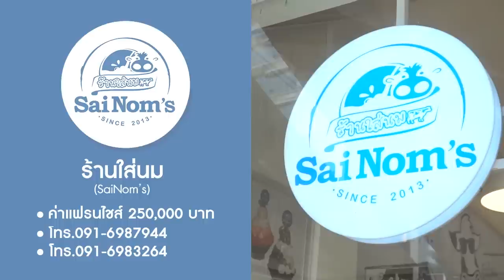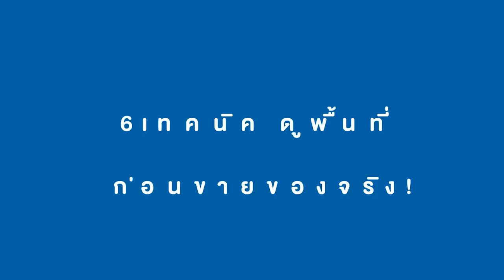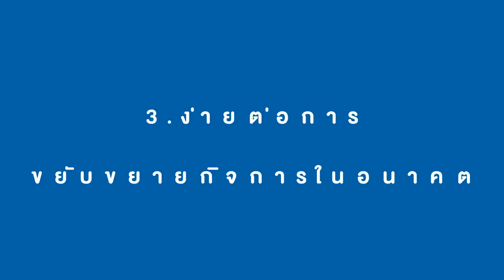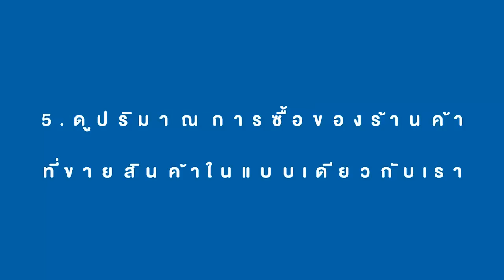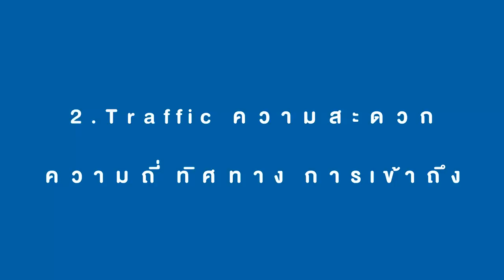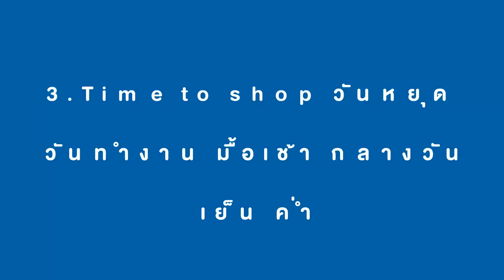6 เทคนิค ดูพื้นที่ ก่อนขายของจริง!!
การค้าขายขึ้นอยู่กับทำเลเป็นสำคัญ บางคนยอมจ่ายค่าเช่าแพงๆ เพราะประเมินดูศักยภาพพื้นที่คำนวณแล้วว่าเราจะขายได้และมีกำไร วันนี้ มี 6 เทคนิคการ “ดูพื้นที่” ก่อนที่จะเปิดร้านขายจริง เพื่อลดความเสี่ยงให้เรา คลิก!

0:00 Spot แฟรนไชส์ขายดี ร้านใส่นม
2:00 1.นับการจราจร คนสัญจรผ่านไปมา
2:41 2.ไม่ควรเป็นทางสามแพร่ง
3:35 3.ง่ายต่อการขยับขยายกิจการในอนาคต
4:24 4.เป็นพื้นที่ที่ไม่มีเหตุการณ์
5:13 5.ดูปริมาณการซื้อของร้านค้าที่ขายสินค้าในแบบเดียวกับเรา
5:56 6.ต้องเป็นทำเลที่มีร้านขายของประเภทเดียวกับเราในจำนวนที่ไม่มาก
7:00 Target Customer ประเภท จำนวน กำลังซื้อ ความต้องการ
7:33 Traffic ความสะดวก ความถี่ ทิศทาง การเข้าถึง
8:13 Time to shop วันหยุด วันทำงาน มื้อเช้า กลางวัน เย็น ค่ำ
8:53 Competition ปริมาณ ความรุนแรง

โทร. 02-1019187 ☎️